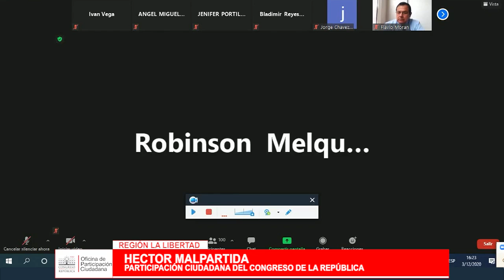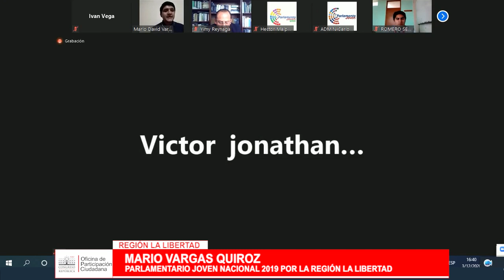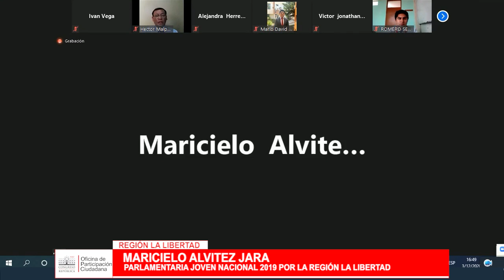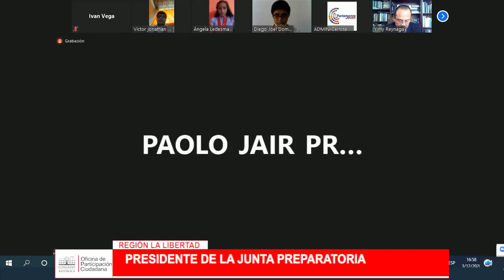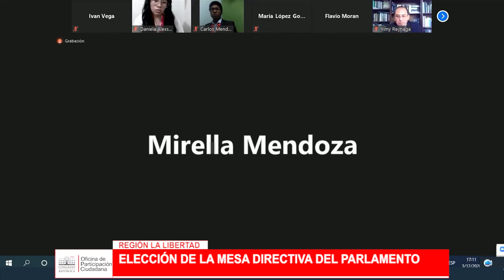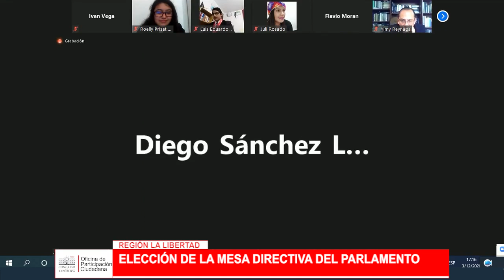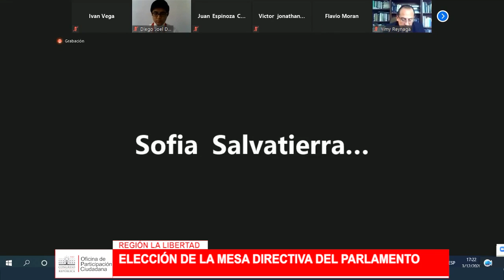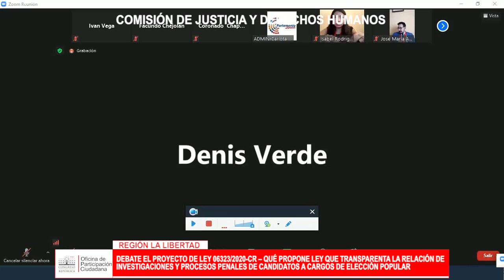PLENARIO REGIONAL DE LA LIBERTAD